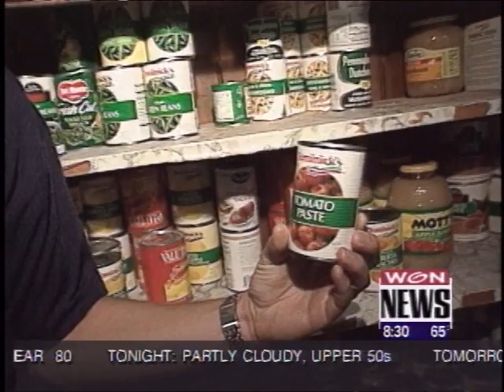CHICAGO WATER CRIB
Harrison-Dever Crib 1999 on WGN Morning News,   The older of the two structures is the Carter Harrison Crib which was built in 1899 and named after the Chicago mayor at the time. Produced by Harvey Moshman